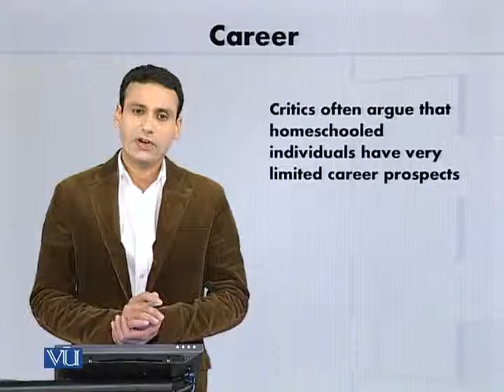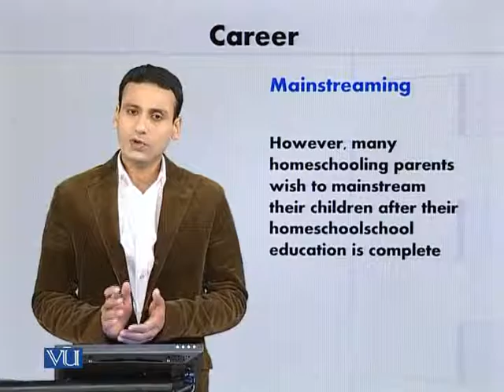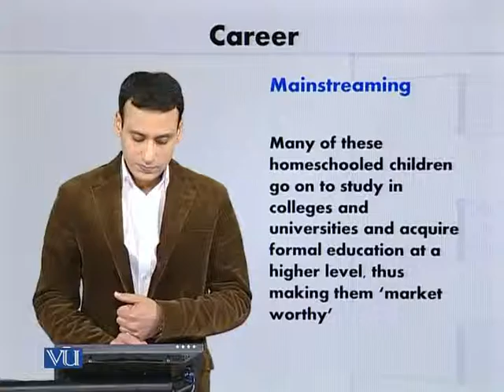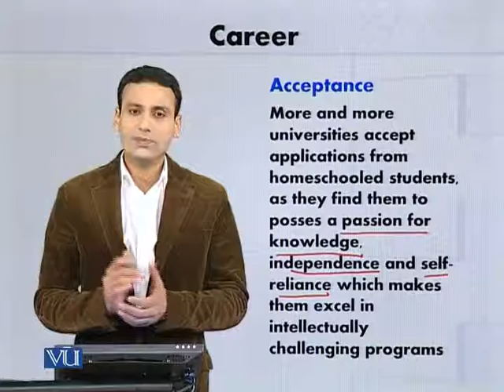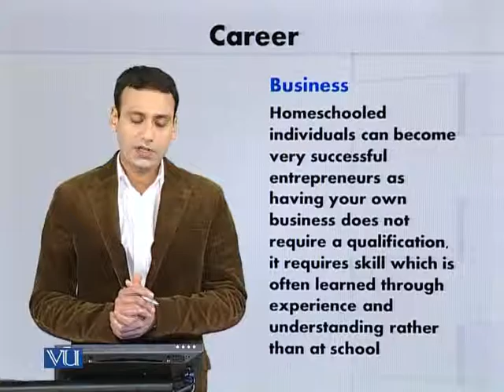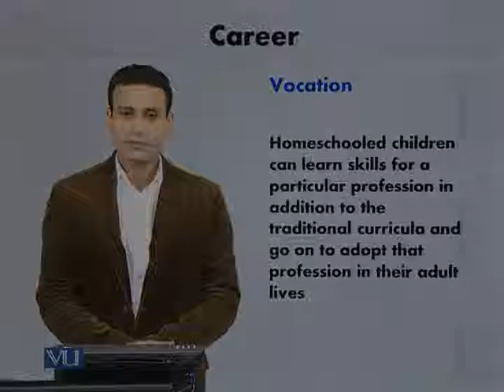EDU601_Topic264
Topic: 264